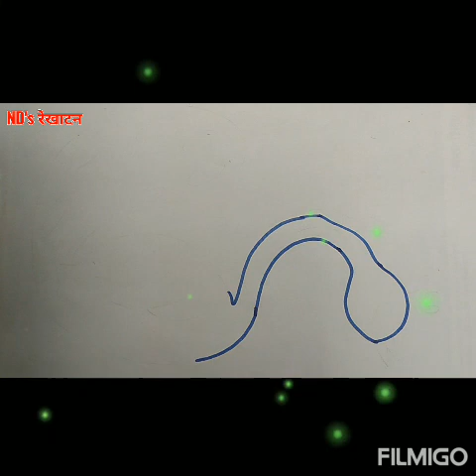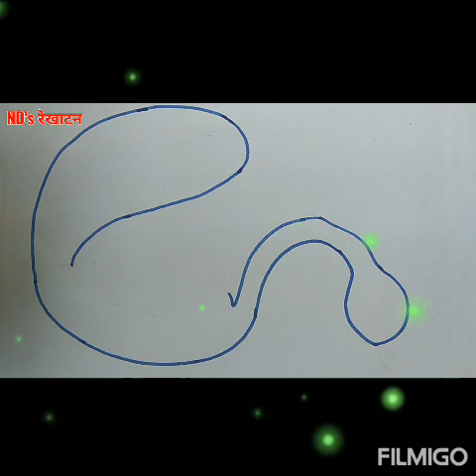मोर(Peacock)चित्र रेखाटन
सहज रेखाटन सर्वांसाठी उपयुक्त.